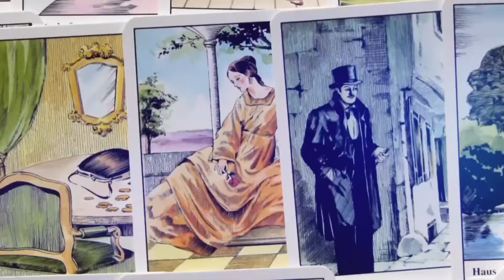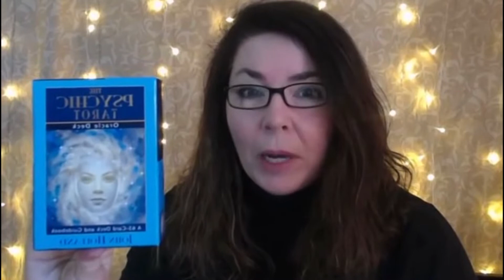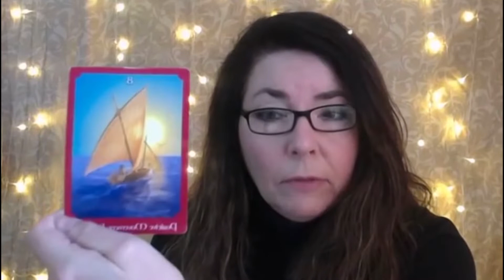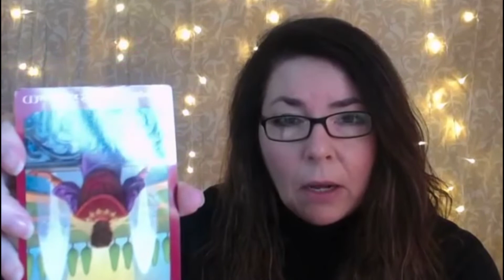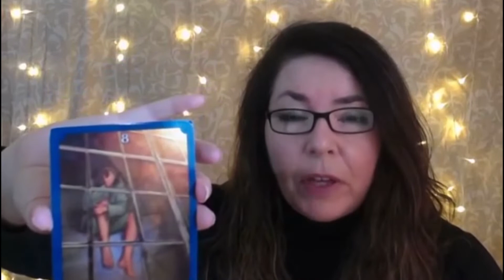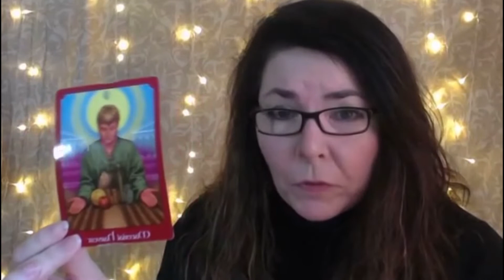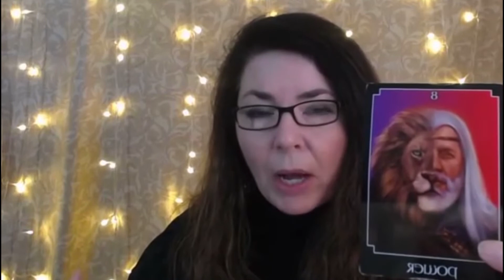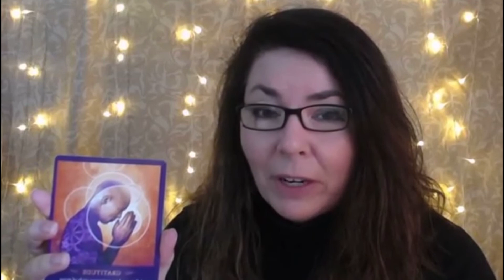SCORPIO - November 2018 Tarot - Money Honey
Scorpio, it's all about money & creativity this month and taking care of Number 1. Triumphant success is on its way, at last! Intuitive downloads lead to material prosperity.